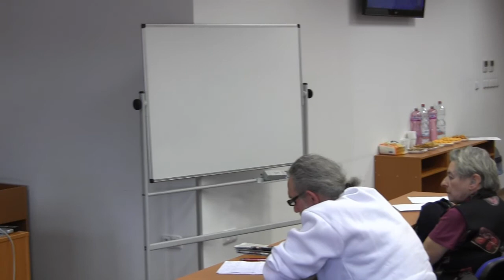Mapování postkomunismu - Panel I